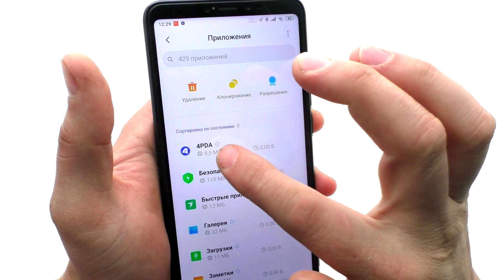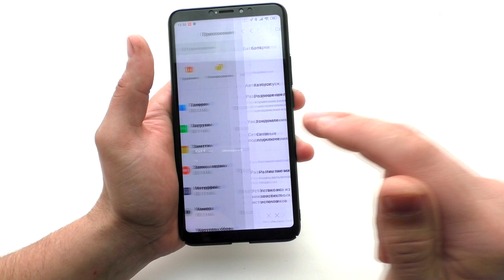Как заблокировать выход в интернет приложениям на Xiaomi \ Как отключить программе доступ в интернет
✅ Как прослушать чужой мобильный телефон \ Прослушка телефонных звонков, Skype, Viber, WhatsApp и т.д.